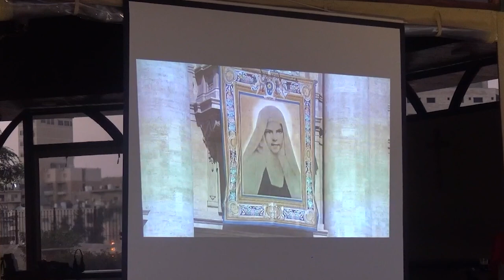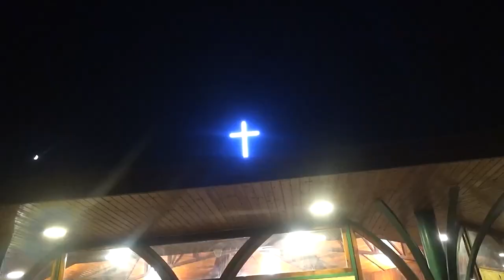أقامت الراهباتُ الكرمليات أمسيةَ ترانيمٍ مريميه بمناسبةِ عيدِ القديسه مريم ليسوع المصلوب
بمناسبةِ عيدِ القديسه مريم ليسوع المصلوب / أقامت الراهباتُ الكرمليات أمسيةَ ترانيمٍ مريميه في ديرِ الكرمل ببيتَ لحم بحضورِ جمعٍ من المؤمنين / تخللّ الأمسيةَ معزوفاتٌ وقراءاتٌ وأناشيدُ دينيه وعرضُ فيلمٍ قصيرٍ عن حياةِ القديسه مريم / المزيد في رسالة مندوبتنا في الأراضي المقدسه  مارلين الحدوه